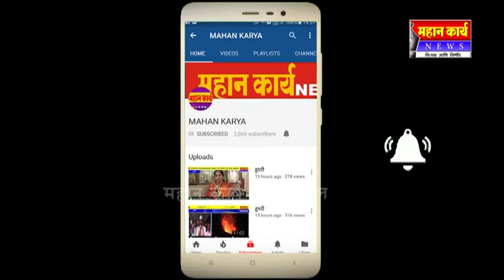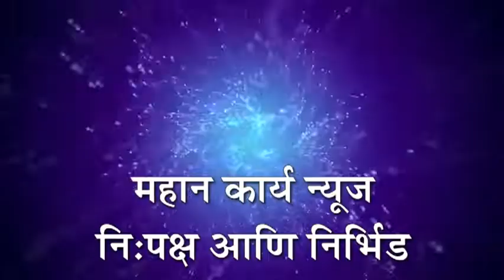बस्तवाड येथील पुरग्रस्तांचे करण्यात आलेले पंचमाने बोगस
बस्तवाड येथील पुरग्रस्तांचे करण्यात आलेले पंचमाने बोगस ; जाफर पटेल यांचा आरोप